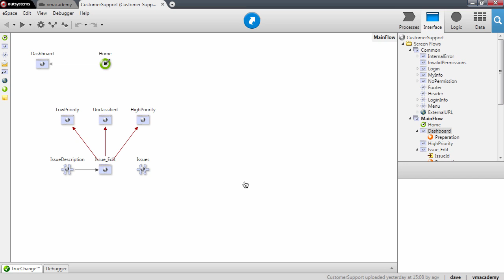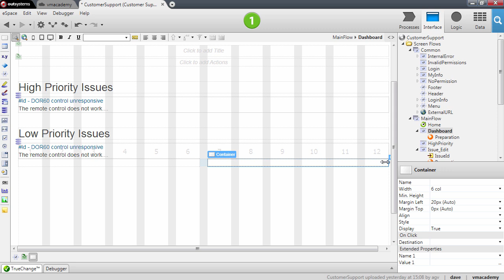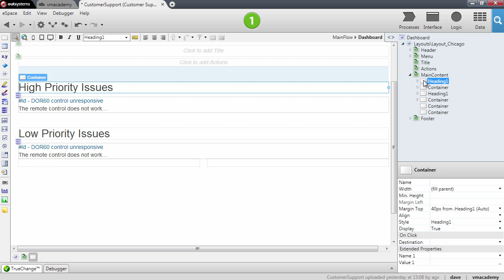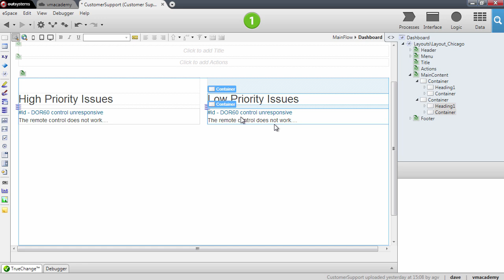Design a Page Layout - OutSystems Platform Training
This video is part of the OutSystems Platform training videos bundle - lesson 9.1

What's covered in this video:
This lesson we'll see how to customize the page layout using the Grid to align and space content..